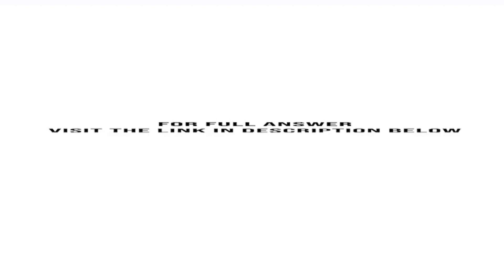Imagine you are a member of the team at the investors reviewing the viability of the Zopa busines...